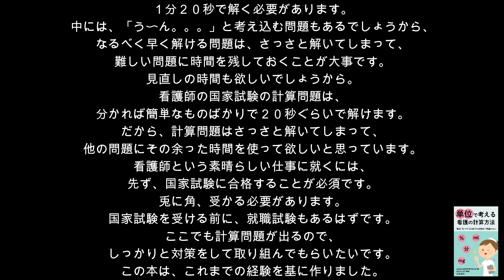単位で考える看護の計算方法｜著者：立田真文